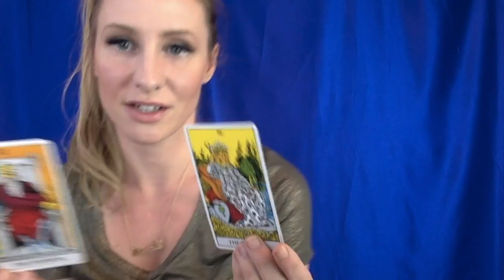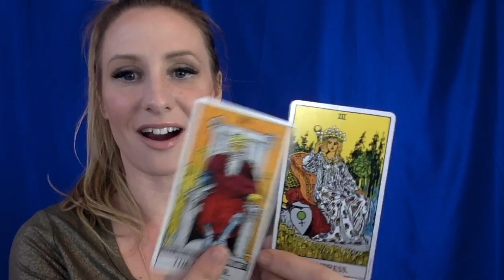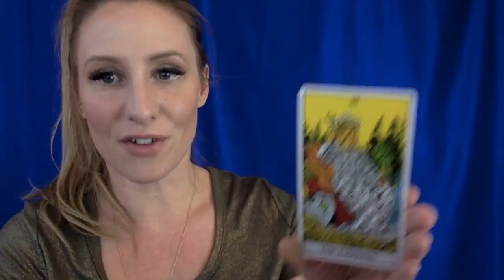Blue Blood Leo Super Full Moon Lunar Eclipse in Aquarius- January 31st- WTF?!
WTF is going on with the Blue Moon, Blood Moon, Leo Full Moon in Aquarius Lunar Eclipse? I hope this will help you out in understanding it's energies!

I apologize this video didn't upload correctly... I am currently in the process of uploading the second half... When it's all uploaded you can find it at this